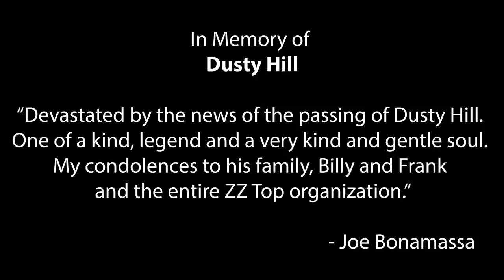Live From Nerdville with Joe Bonamassa - Episode 69 - Billy Gibbons